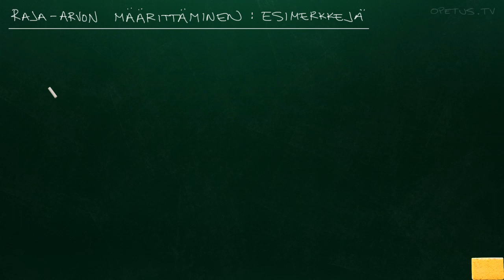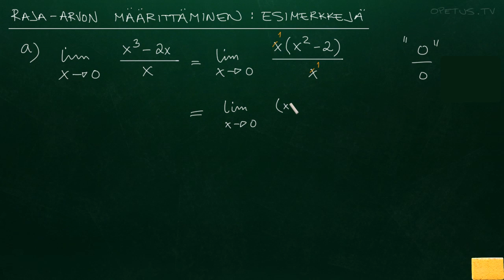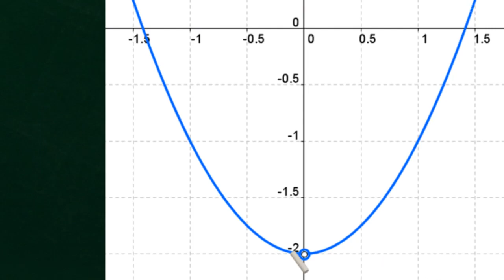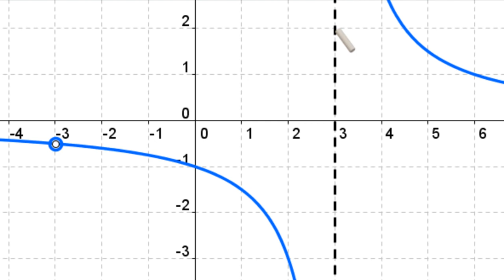Raja-arvon laskeminen (esim, osa 1)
Tehdään kaksi esimerkkiä raja-arvolaskuista, joissa lähtötilanne on muotoa 0/0: tällöin osoittajasta ja nimittäjästä löydetään esim. muistiikaavojen tai muulla tavalla tekijöihin jakamalla yhteisiä tekijöitä, jotka voi supistaa pois.

Non-commercial